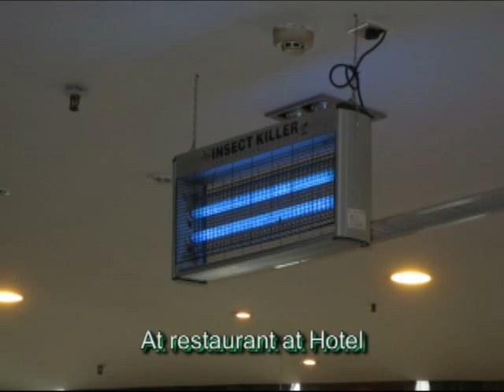Travel to Nanjing, China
I departed from Shanghai to Nanjing and stayed at Nanjing Airport Hotel one night. Next day it rained all day. Show breakfast Chinese meal.